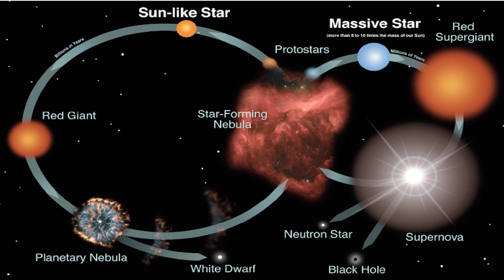Reddit Stories-When will the Corona virus end? - A Spiritual Prospective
In physical terms, we observe the spread of the infectious coronavirus due to the movement of people and person-to-person contact. However, at a spiritual level, the reasons for its spread are different.

countries will be affected earlier or later as per their collective destinies based on the Karmic principle, as you sow, so shall you reap. The more the adverse prior karmas in any given region, the greater will be its vulnerability to the spread of the coronavirus. Also, the greater the spiritual impurity in an area the more susceptible are the people in that region to contracting the coronavirus. All of us are more or less to blame for this increase in spiritual impurity in the environment. Spiritual impurity can be enhanced due to a number of reasons such as a lack of spiritual practice, greed and materialism, spiritually inappropriate trends and traditions, etc.

4. How will the coronavirus end ?
This pandemic is just the beginning of a series of events (which include natural and man-made disasters) that will plague humanity over the next 4 years. The period will culminate in the 3rd World War. From 2024 onwards the new era will start. While the world will be dealing with unprecedented levels of destruction and loss of life both from climate change and the 3rd World War – it will almost be like a reset button for humanity giving us a second chance to make a better world.

The next question is – why now ?

For this, we would need to take a step back and understand the larger picture unfolding and something known as ‘the time factor’. Everything happens as per the time and everything goes through the cycle of time.

According to the yogic philosophy the whole universe can be divided into 2 main categories: Prakriti (Maya or Illusion) and Purusha (Reality). According to this philosophy everything which is changeable, which is not infinite, is part of Maya. Purusha on the other hand is the only reality, it is the universe’s only unchangeable element: the Self, the soul. Everything within Prakriti, the illusionary world, consists of three gunas (qualities). These three qualities are present in all objects in various degrees, one quality is always more present or dominant then the others. The three gunas are Sattva (purity), Rajas (activity) and Tamas (darkness, destruction). Gunas are present in everything; humans, food, animate and innate objects.

Cycles of the universe similar to the Guna System, goes through stages of creation, sustenance and destruction. As we approach the end of a cycle, the spiritual impurity starts to build up to a greater extent and reaches its highest levels in the environment, which eventually leads to the destruction of the cycle and the advent of a new one.

As of March 2020, we are approaching the end of such a cycle of the Universe where after 4 years (in 2024) a new cycle will commence. Therefore, spiritual impurity is currently at its peak. Humanity (due to a lack of spiritual practice) is spiritually unprepared and hence easily affected by this build-up of spiritual impurity. As a result, overcome by the spiritual impurity of the times, people will stoop to the lowest types of behaviour that only exacerbates the spiritual degradation of the environment.

There is a general rule of life that whatever is created is sustained for some time and then is destroyed. This is also true for the coronavirus pandemic. The coronavirus pandemic will end when the energy of negative energies creating it begins to deplete.